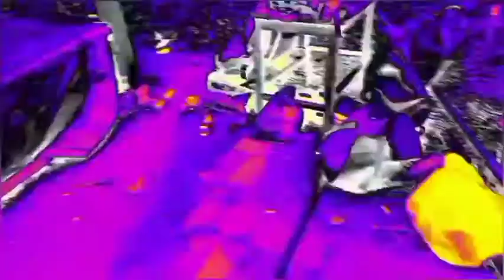The Build: Days Of Self Destruction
El Dorito takes on Mr. Magee for the Trash Bag Championship and Chaos The Clown issues an open challenge with a surprising opponent.